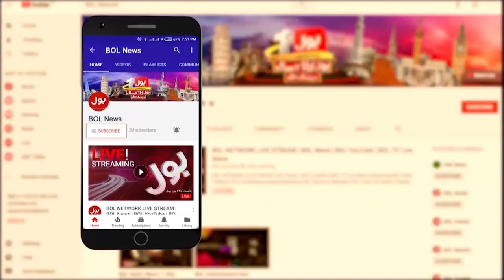Election Commission statement on EVM | BOL News